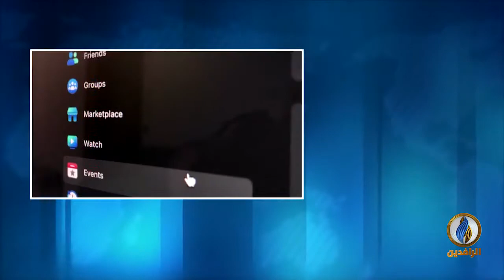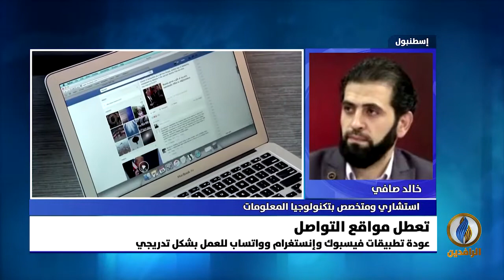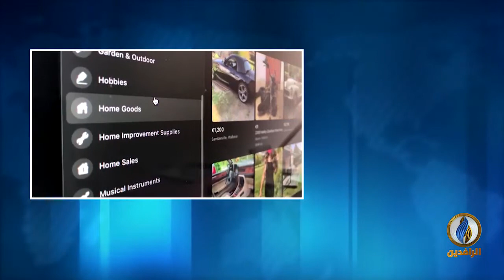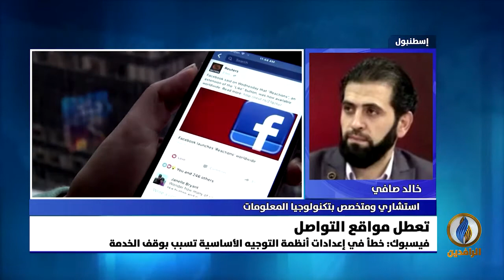مداخلة خالد صافي بشأن تعطل مواقع التواصل الاجتماعي